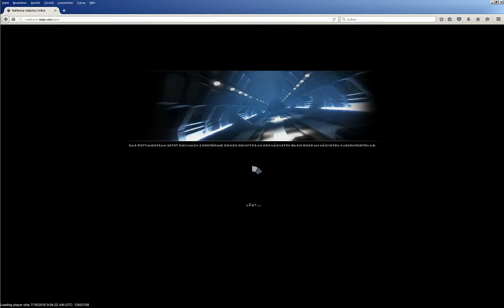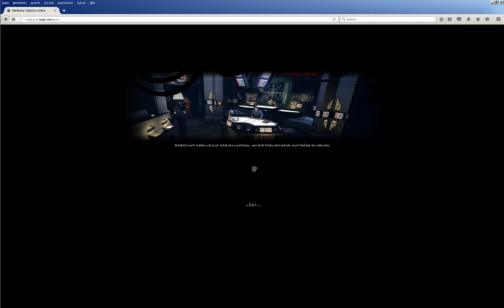Battlestar Galactica extra Folge: Bumm Bumm Und Kabumm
Hallo Leute und willkommen zu einem neuen Video von mir, heute zeige ich euch meinen normalen Battlestar Glactica Online privat account. Also Viel SPaß beim gucken